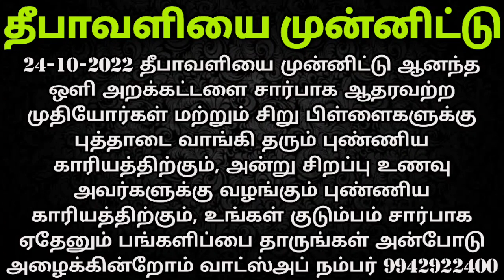புரட்டாசி கடைசி சனிக்கிழமை வழிபாடு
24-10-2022  தீபாவளி அன்று சகல செல்வங்களை பெற அன்னதானம் மற்றும் புத்தாடை தானம் செய்ய பங்களிப்பு தாருங்கள். ஆனந்த குடி அறக்கட்டளை சார்பாக சுமார் 1000 ஆதரவற்றோர்களுக்கு புத்தாடை வாங்கி தந்து சிறப்பு அன்னதானம் நடைபெற உள்ளது. பங்களிப்பு தர விரும்புபவர்கள் வாட்ஸ்அப் நம்பர் மூலமாக தொடர்பு கொள்ளவும்  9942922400

தீபாவளி அன்று சர்வ மங்கள பாக்கியம் பெற சகல பிரச்சனைகளும் தீர பச்சைக்கூடு சங்கு ராஜ வசிய பூஜை செய்யுங்கள். இந்த பூஜைக்கு பச்சை கூடு சங்கு தேவையெனில் வாட்ஸ் அப் மூலமாக முன்பதிவு செய்து கொள்ளுங்கள் .

இந்த பூஜை எப்படி செய்ய வேண்டும்? எந்த நேரத்தில் செய்ய வேண்டும்? என்ன மந்திரம் சொல்ல வேண்டும்? என்ற பூஜா முறைகள் ஒவ்வொருவருக்கும் தனிப்பட்ட முறையில் வாட்ஸ் அப்பில் மட்டுமே சொல்லித் தரப்படும். சேனலில் இதை பதிவிட மாட்டோம்.
 காரணம் இந்த பூஜை அதி சக்தி வாய்ந்த அதி ரகசியமான சூட்சும பூஜை இந்த சங்கு வைத்து மட்டுமே செய்ய வேண்டும்.
 எனவே ஒவ்வொருவருக்கும் தனிப்பட்ட முறையில் இந்த பூஜை எப்படி செய்ய வேண்டும் என்பதை whatsapp மூலமாக சொல்லித் தரப்படும்.

அன்னதானம் சிறப்பாக செய்வதற்காக ஆனந்த ஒளி பவுண்டேஷன் சார்பாக அன்ன சேவா என்ற ஒரு குழுவை உருவாக்கியுள்ளோம் . இந்த குழுவில் இணைய வேண்டும் எனில் மாதம் ஒரு சிறு தொகையை நீங்கள் அன்னதானத்திற்கு செலுத்த வேண்டும். இந்த குழு பற்றிய விவரம் உங்களுக்கு தேவை எனில் கீழ்க்கண்ட வாட்ஸ்அப் எண்ணில் தொடர்பு கொள்ளவும் . இந்தக் குழுவில் சேரும் அனைவருக்கும் சிறப்பு பிரசாதங்கள் மாதம் மாதம் அனுப்பி வைக்கப்படும்.